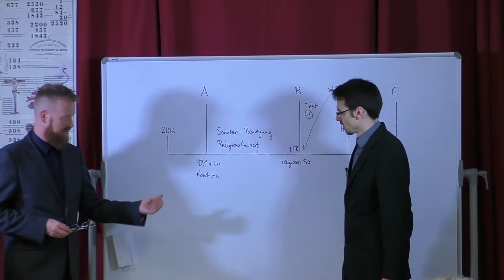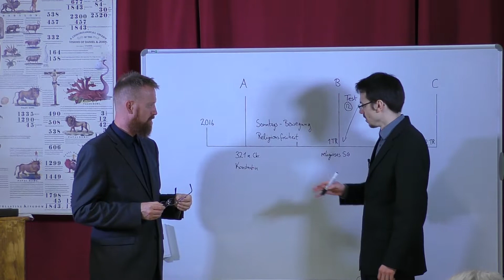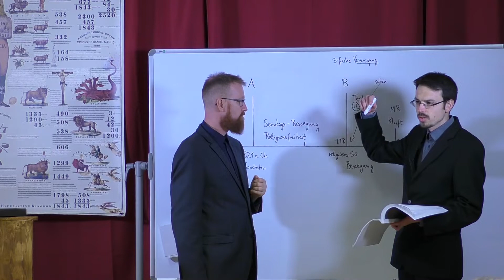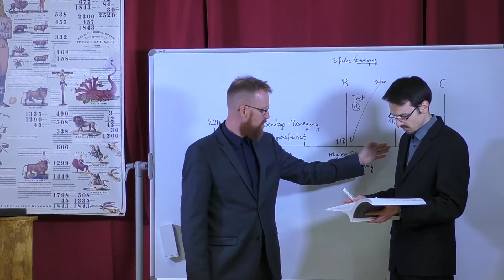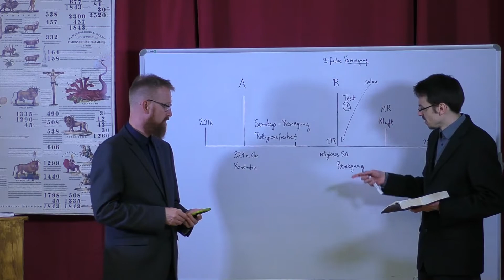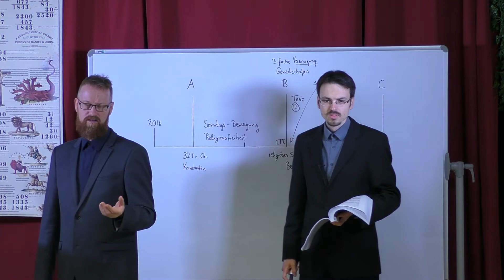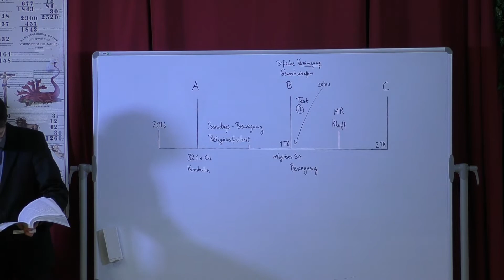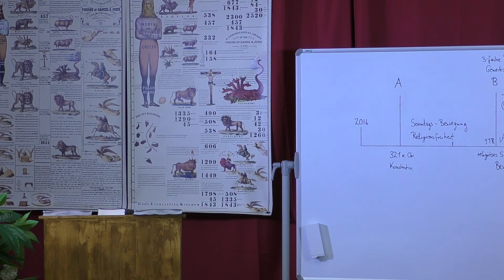9. Lorenz von Werder - Böse Bündnisse